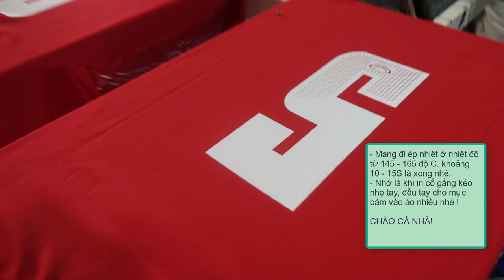Phần 8.2 IN LỤA - Hướng Dẫn In Áo Thể Thao Bằng Mực Platisol || KHÓA HỌC IN ÁO THUN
Phần 8.2 IN LỤA - Hướng Dẫn In Áo Thể Thao Bằng Mực Platisol || KHÓA HỌC IN ÁO THUN của Nga nguyễn.
Đây là clip thứ 2 của phần in lụa. Trong clip mình đã cố gắng chia sẻ hết về in áo thể thao bằng mực platisol rồi. Về áo thể thao thì các bạn có thể linh động bằng decal thì càng tốt nhé. Các video chia sẻ về in và bán áo thể thao mình xin dc chia sẻ thêm ở video khác. Còn in tên và số áo bóng đá cùng lúc thì các bạnlinh động cắt decal, dán khung và in tên hết, sau đó in số là xong.

Nếu xem xong bạn vẫn khó hiểu và còn nhiều thắc mắc bạn có thể kết bạn nhắn tin với tôi qua hoặc Đăng bài trong nhóm KHOÁ HỌC IN ÁO THUN ( Link ở dưới ) để đươc tư vấn kỹ hơn bạn nhé !
♛ Hãy gia nhập 2 group cực hữu ích sau:
- CỘNG ĐỒNG IN LỤA VIỆT NAM :
- NHÓM HỌC TẬP VÀ HỖ TRỢ HỎI ĐÁP VỀ KHÓA HỌC IN ÁO THUN:
***  Cả nhà có nhu cầu in PET CHUYỂN NHIỆT giá sỉ thì ibox e qua zalo: 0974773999